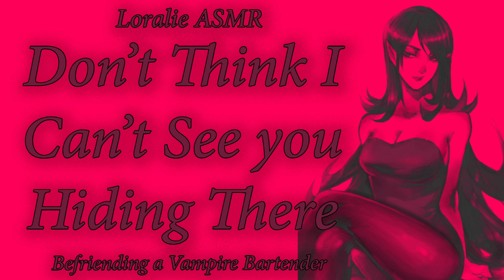ASMR Chatting With a Vampire Bartender F4A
You don't expect much when walking in to a bar known for it's more exotic clientele, but are pleasantly surprised to make easy friends with its owner.